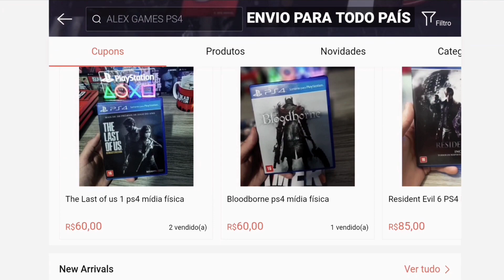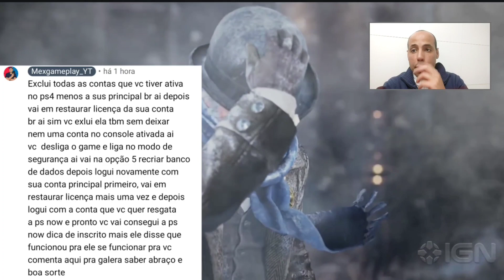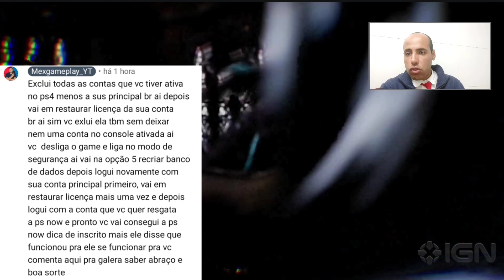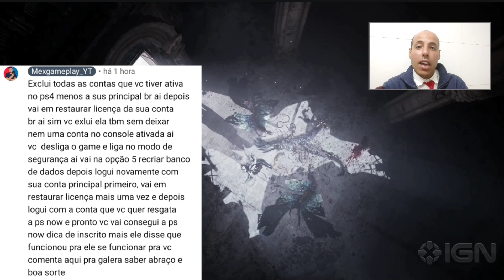Como Resolver Erro de IP Bloqueado Nova Dica Para Resgatar a PS NOW no PS4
(Facebook) Mexgameplay

 (Instagram) bolamex

________M____________E____________X________

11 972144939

________L____________E_____________X________